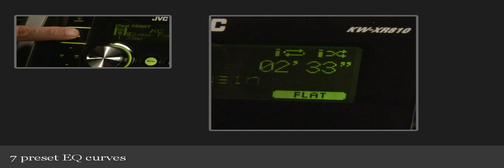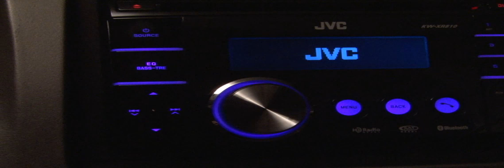JVC KW-XR810 CD Receiver Display and Controls Demo | Crutchfield Video